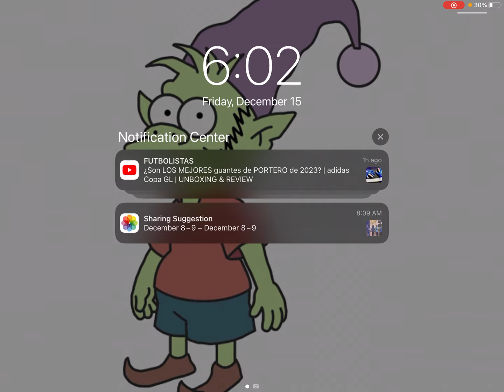Loud fire alarm at the girls club)songe bob pulls it)songe Bo gets Arrested￼